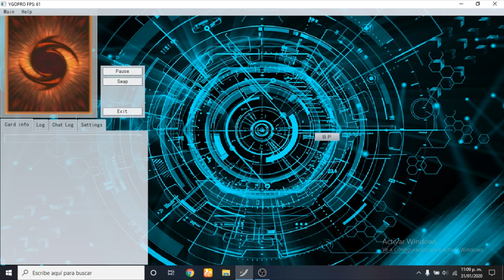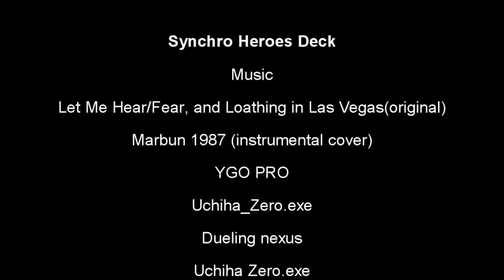Synchro heroes Deck en ygo pro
Base del deck vision hero + guerreros